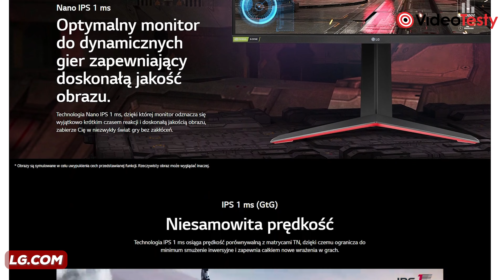Jaki monitor dla GRACZA? 🎮 5 propozycji i poradnik!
Monitor dla gracza to w dzisiejszych czasach kategoria obejmująca zdecydowaną większość rynku wyświetlaczy konsumenckich. Wydaje się, że każdy producent zmierza w stronę jak najniższych opóźnień, jak najwyższej częstotliwości i dorzuca przy tym szczyptę dedykowanych rozgrywce funkcji. To dobrze, bo jest z czego wybierać.

0:00 Jaki monitor dla gracza?
0:24 Co jest najważniejsze przy wybieraniu monitora dla gracza?
5:04 To jakie monitory dla gracza wybrać?
5:22 Jedynka na liście
7:00 Bardzo drogi monitor
8:46 Odyssey G7
10:16 21:9 od Gigabyte
12:07 Monitor dla esportowców

Ekipa
VideoTesty.pl